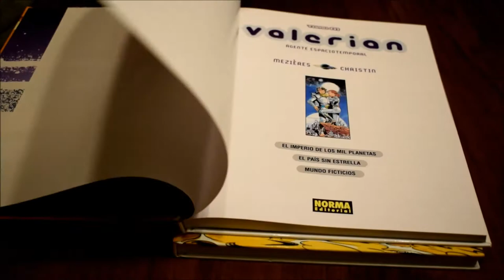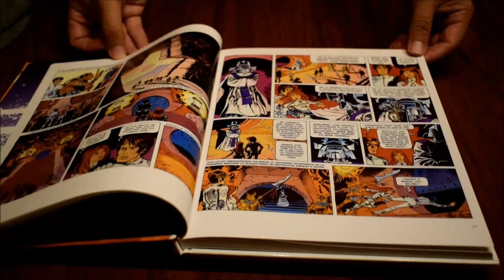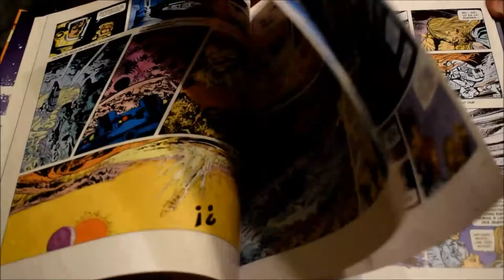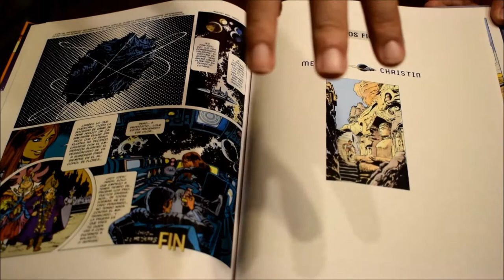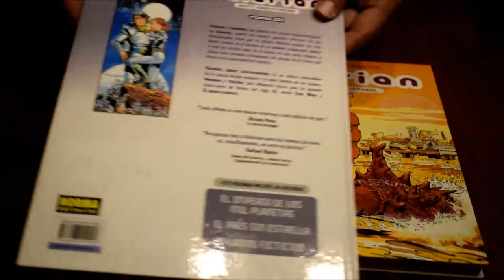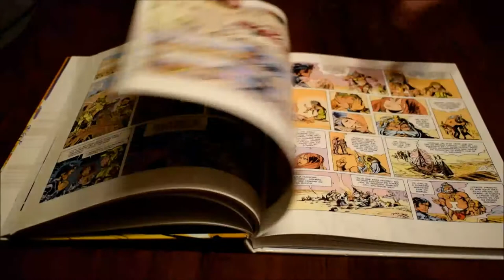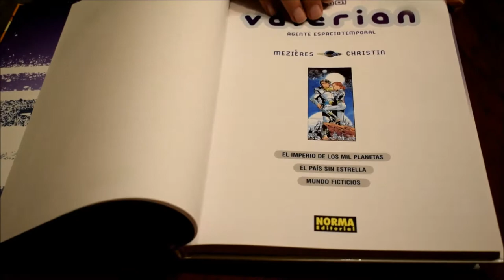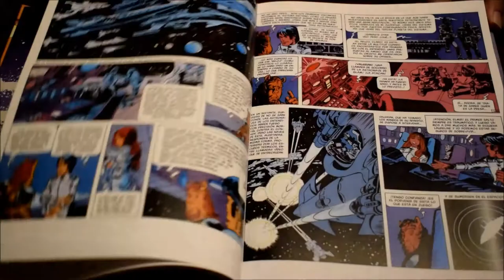EL TEBEONAUTA #57 VALERIAN CHRISTIN Y MEZIERES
Pako Domínguez, El Tebeonauta, habla sobre Valerian, agente espacio temporal ante la inmiente adaptación cinematografica de Luc Besson.